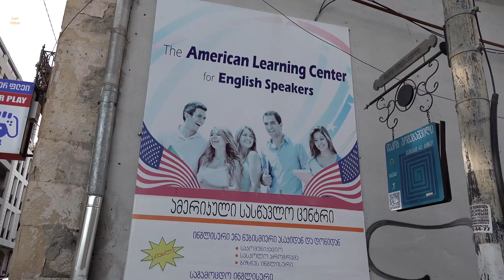Georgia - Interesting Facts About Georgia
Georgia is a new travel destination on the world map. Come and see for yourself.